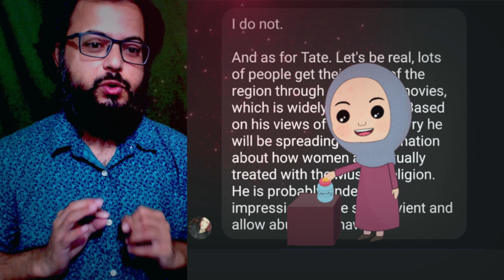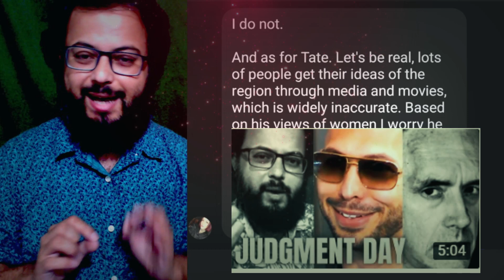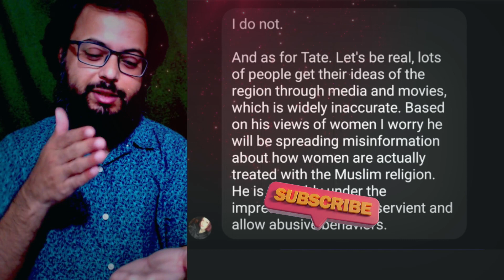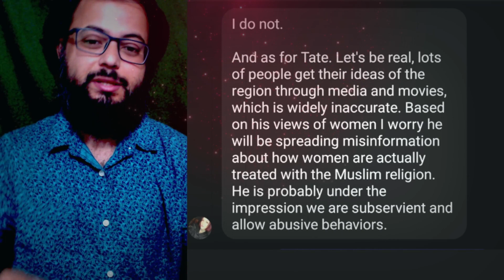Muslim Dajjal Feminist TACKLED after she LASHED out at Andrew Tate & She was PUT in her Place (Dawah